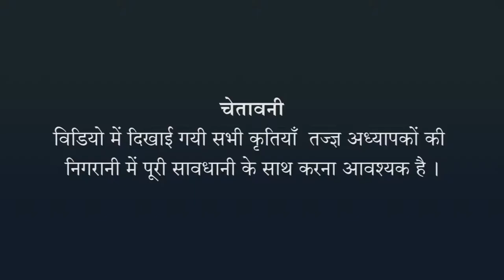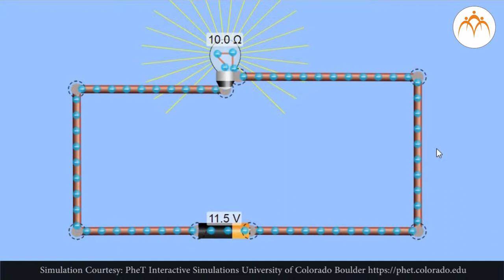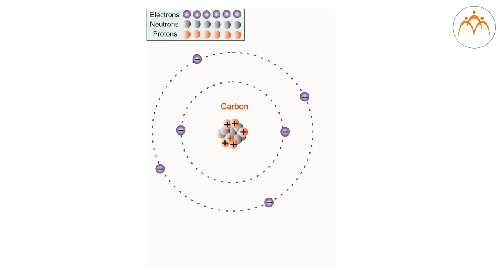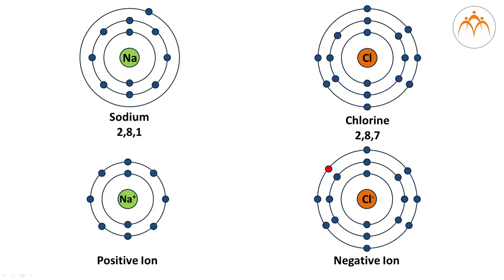धारा विद्युत - परिचय - हिंदी